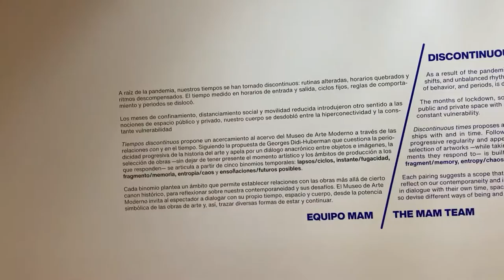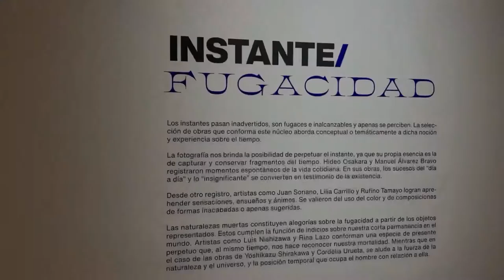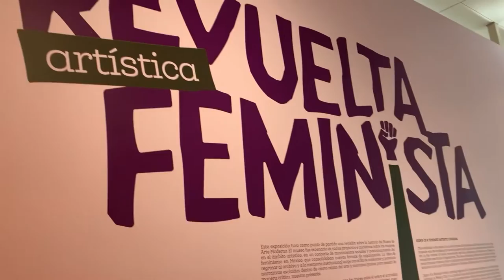Museo de Arte Moderno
El edificio del Museo de Arte Moderno de México se basó en un diseño de los arquitectos Pedro Ramírez Vázquez y Carlos A. Cazares Salcido (Catedrático en la Universidad de Sonora), en colaboración con Rafael Mijares Alcérreca. Una parte del proyecto original, el cual incluía auditorio, biblioteca y bodegas, nunca fue completada.

El diseño de las jardineras y los andadores corresponde a Juan Siles, durante la dirección de la artista Helen Escobedo.